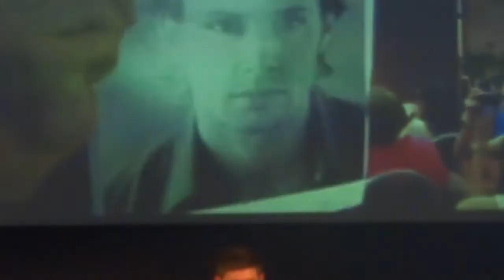JIBCon4 Jensen and Misha panel 2/3